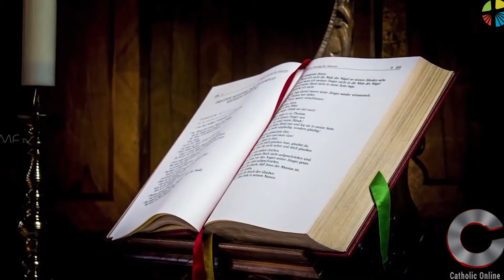TeenZone| Episode 6 | St Leo The Great | Saints Corner